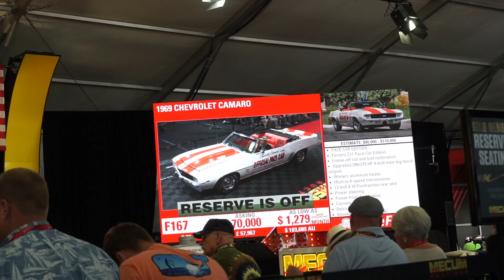Auctioning Hypercars in Monterey *Expensive Hand Waving